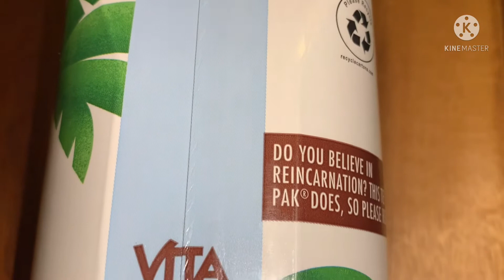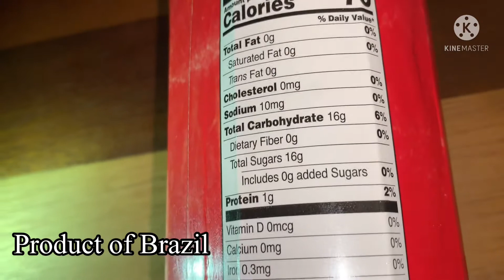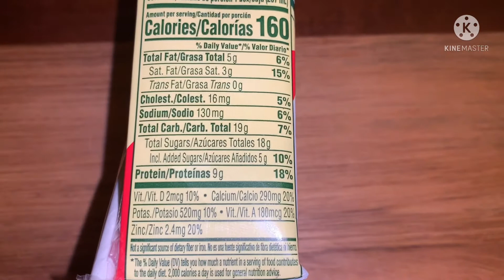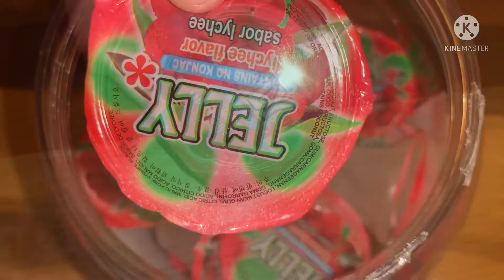V310 : No Sugar and Less Sugar Drink Are Not Popular Here 🤣//Negara Ini Penuh Produk Impor Gaes 😅